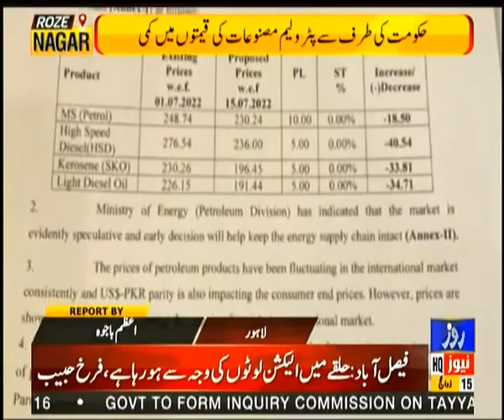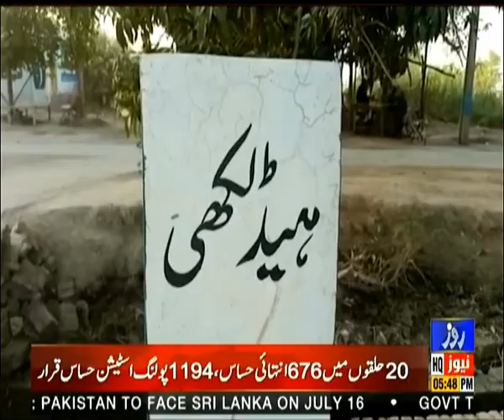Roze Nagar | Mulk Ki Soorathal Roze Nagar k Sath | 15 July 2022 | Roze News